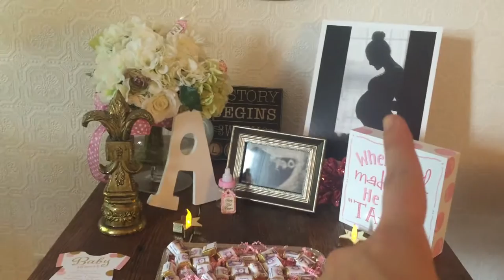Roller Derby + a Baby Shower | VLOG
After talking about doing some vlogging for so long, I'm finally diving in! I'm not sure how often I'll do them but I had a lot of fun with this one! On Saturday we went to the last Nashville Rollergirls game of the season and on Sunday, I hosted a baby shower for my sister-in-law at my house. Hope you enjoy! :D

Music featured in this video:
X I X X